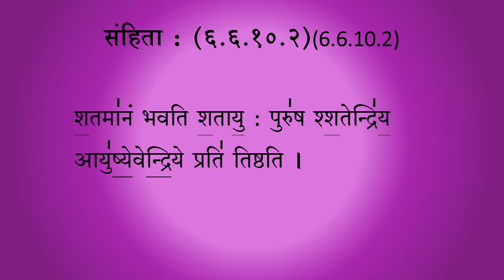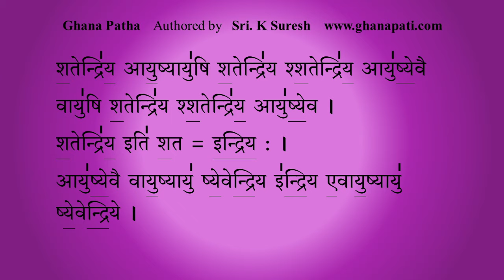Shatamanam Bhavati | Ghana Patha | Blessing Mantra | Script | Sri K.Suresh | Krishna Yajur Veda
This rendition of Shatamaanam Bhavati -  Aashirwada Mantra is rendered by Sri K. Suresh accompanied by Sri BV Suryanarayana Bhat Ghanapatigal.
► UPI ID for one-time contributions:
theghanapati@allbank